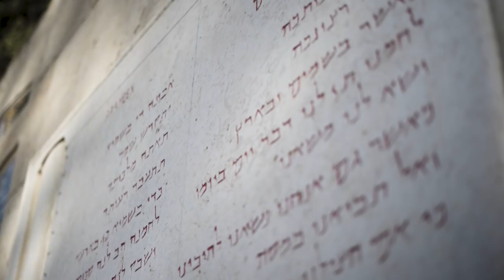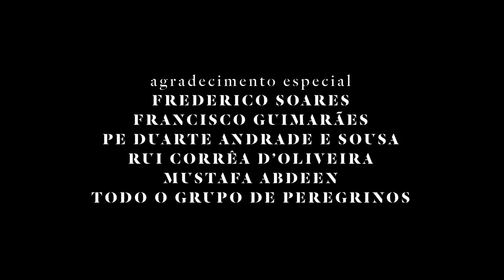🇮🇱 Terra Santa | Israel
A pilgrim is the one who walks in a foreign land, nearby or far away, in search of the land that was promised to him. He walks on this earth, aware that his destiny is where his heart is.
He follows the same paths where Jesus traveled. He stops in the same landscapes that He contemplated. Walk in his steps, step on the same stones. Listens, sees, meditates. Feels the Earth that was His. Going to the Holy Land is a journey that does not end with the return home. Special thanks to Rui Corrêa d'Oliveira, Frederico Soares, Francisco Guimarães, Pe Duarte Andrade e Sousa, Mustafa Abdeen and all the pilgrims in our group.

Voice-over
- Rui Corrêa d'Oliveira

Equipment
- Sony A7Sii
- Lentes 50mm e 24-240mm

Soundtrack
- "Gloam" de Longlake

Tomás Andrade e Sousa